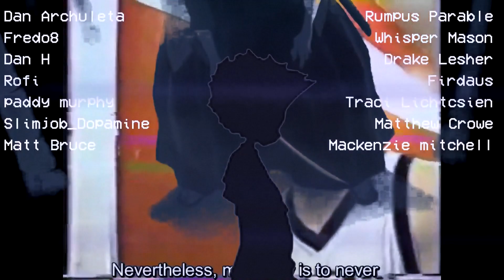FAITH NO MORE - MALPRACTICE (REACTION!!!)